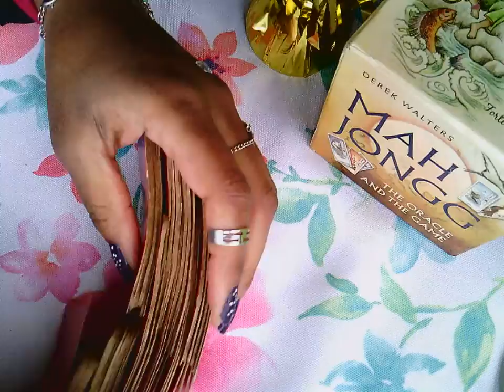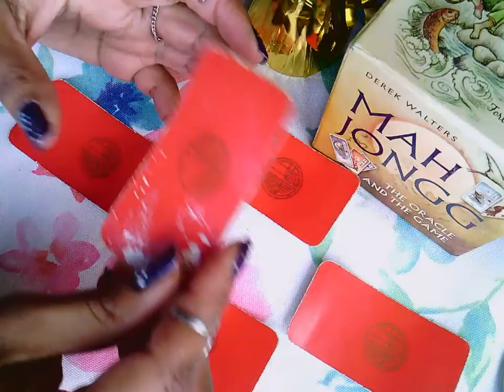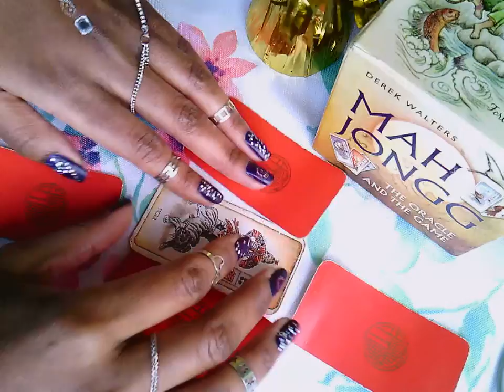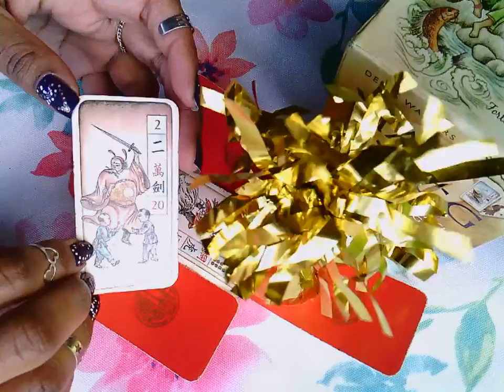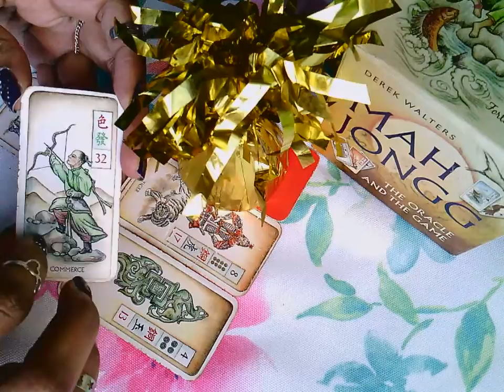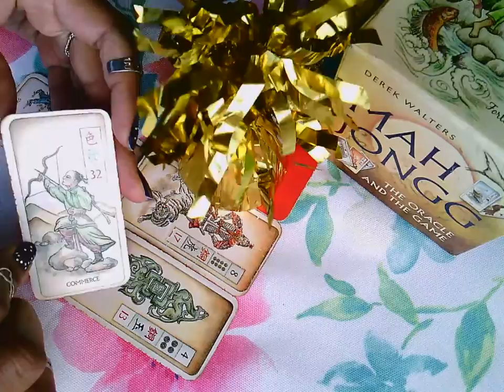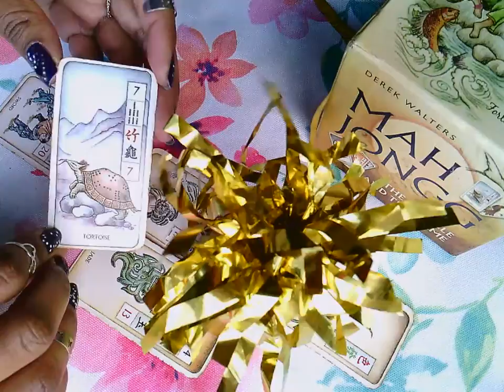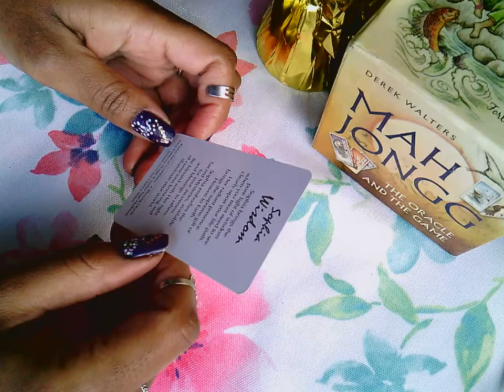Earth Signs: I-N-D-E-P-E-N-D-E-N-T |Week of December 28, 2020 (FULL MOON!) | Capricorn Taurus Virgo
The FINAL week of 2020, bay-beeeee!!! WE MADE IT, Y'ALL!!! Raise yo glass! xD I gotta surprise coming soon to aid in your healing and cathartic release! (Hashtag Divine Timing LMAO!) ;-P
***Astrology Info - 0:10
***General Reading - 2:13
***Goddess Advice - 8:11
***Individual Signs:
     +Virgo - 8:54
     +Capricorn - 11:15
+Taurus - 13:30

This is a *general* reading for EARTH signs, as well as all who are led to view this video. Join me as I uncover what's in store for you during the upcoming week! xD